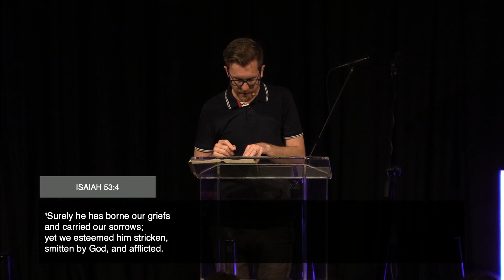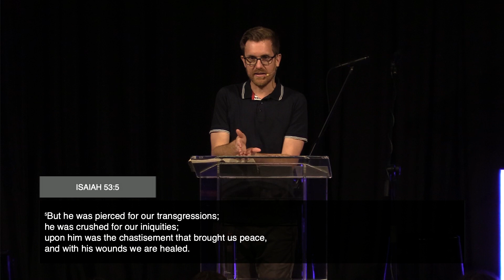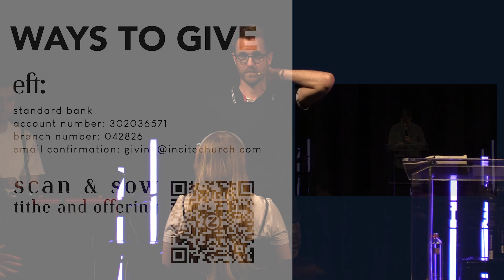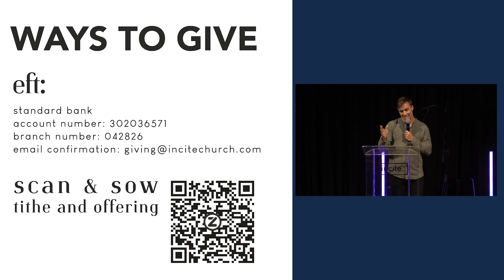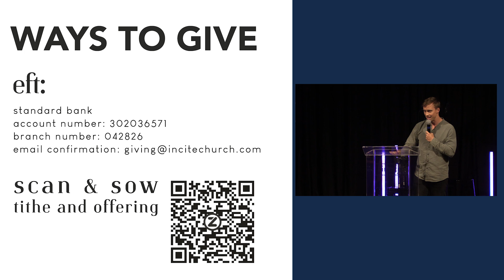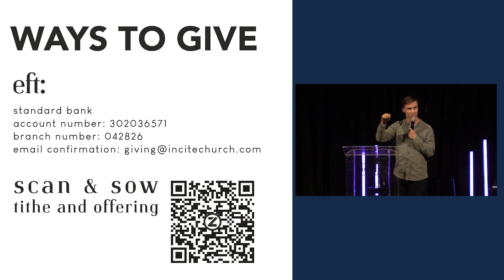18 August 2024 | Nothing Missing Nothing Broken Part II | Pastor Lloyd Jansen Van Rensberg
Incite Church Durban - 284 Florida Rd, Windermere, Durban (South Africa)
Incite Church Charleston - 170 Lockwood Drive, Charleston, South Carolina (USA)